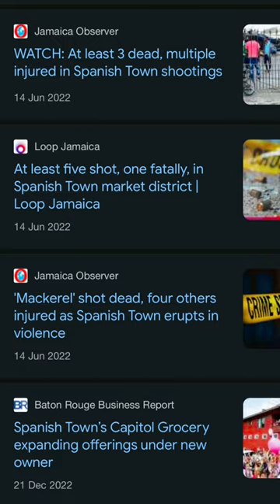Spanish Town market chronicles 🇯🇲